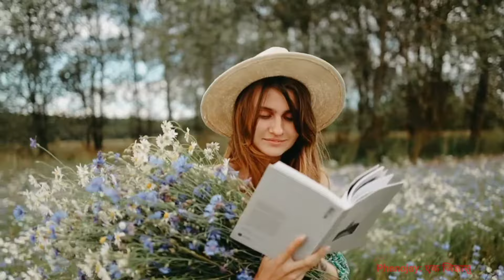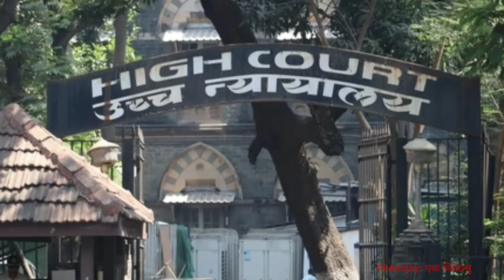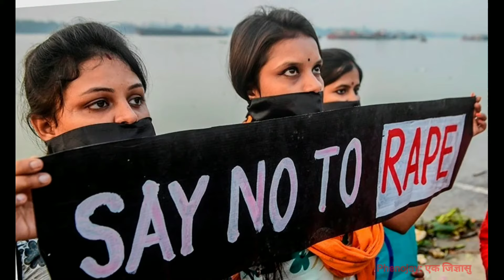अगर कोई लड़की किसी निर्दोष लड़के पर बालात्कार का क्षूठा आरोप लगा दे, तब क्या होगा? धारा 376 कानून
सूचना- प्रस्तुत वीडियो में लड़कियों द्वारा धारा 376 अर्थात बालात्कार कानून का दुरपयोग किस प्रकार किया जाता है एवं किस तरह लडको को और क्यों फंसाया जाता है इसकी जानकारी दी गई है। भारतीय संविधान में इस विषय मे क्या कानून है वो दर्शाया गया है। प्रस्तुत वीडियो में दी गई जानकारी इंटरनेट पर आधारित है। अधिक जानकारी हेतु आप गूगल कर सकते हैं।